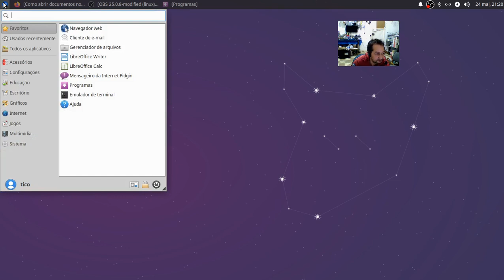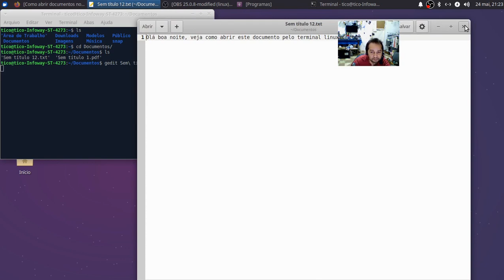Sistema Operacional Linux. Acessando arquivos pelo terminal linux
como acessar arquivos no sistema Linux pelo terminal, fácil fácil.